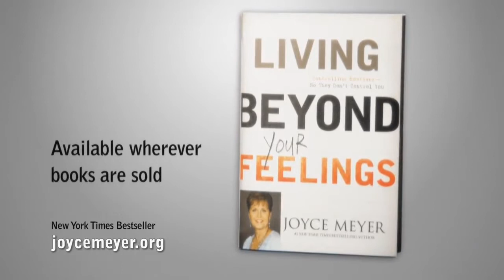BOOK: Living Beyond Your Feelings by Joyce Meyer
Joyce Meyer provides a comprehensive guide to the range of emotions that people feel every day and shows how to manage them. The average person has 70,000 thoughts every day, and many of those thoughts trigger a corresponding emotion. No wonder so many people often feel controlled by emotions. So many lives would be much improved if people controlled their emotions, instead of the other way around. In LIVING BEYOND YOUR FEELINGS, Joyce Meyer examines the gamut of feelings that human beings experience. She discusses the way that the brain processes and stores memories and thoughts, and then - emotion by emotion - she explains how readers can manage reactions to those emotions. By doing that, she gives readers a toolbox for managing reactions to the onslaught of feelings that can wreak havoc on our lives.